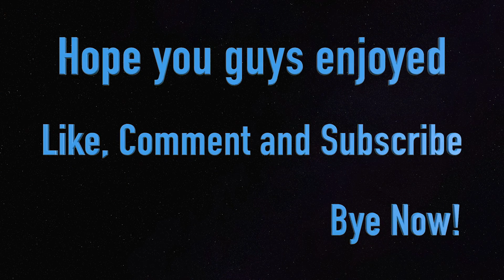1750HP Hennessey Velociraptor 6X6 gets thrashed around Mexico - FH5